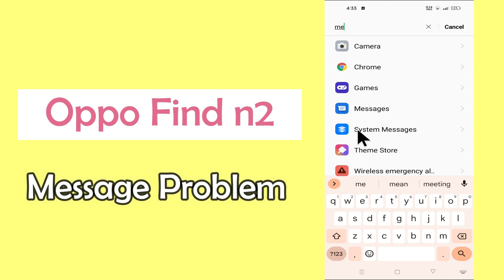Oppo Find N2 Message Problem || Message not sent issue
Oppo Find N2 Message Problem